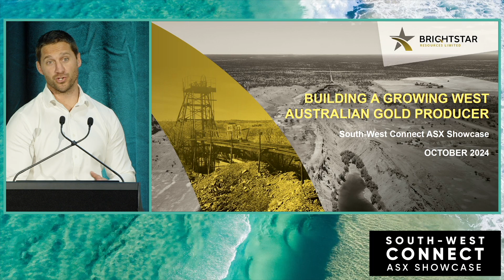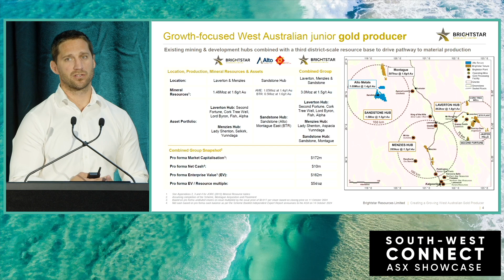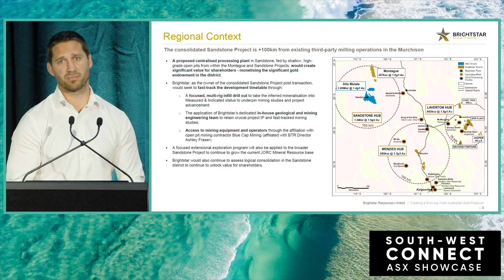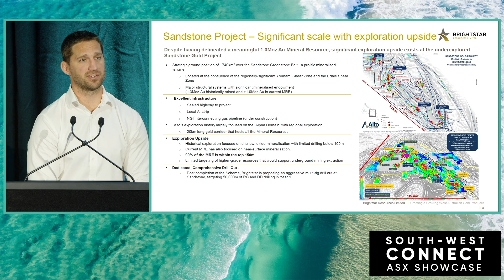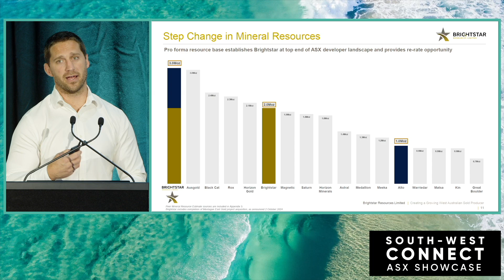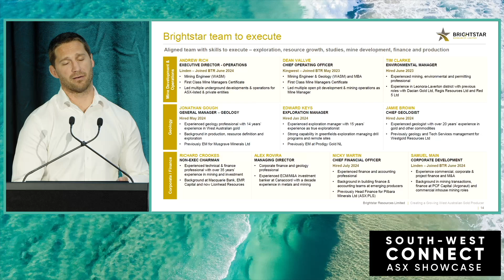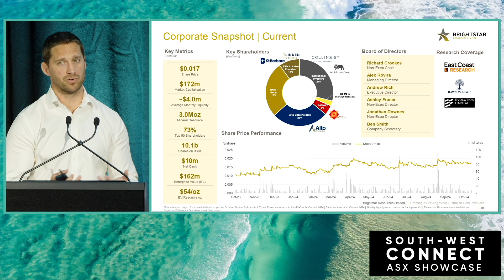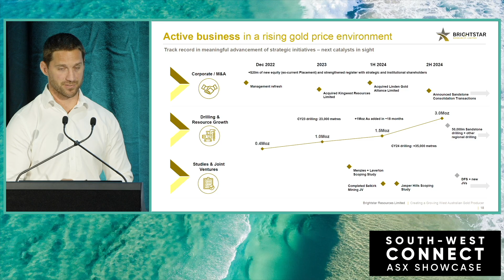Brightstar Resources Ltd- South-West Connect ASX Showcase 2024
Watch Brightstar Resources presentation from the South-West Connect ASX Showcase 2024